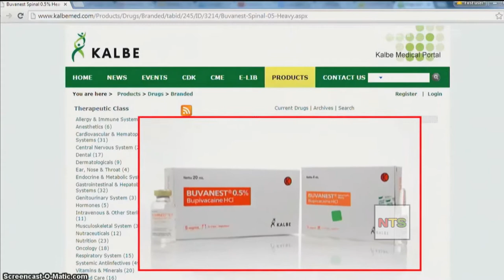NET. HD - Pembukaan NET. 16 [18 Februari 2015]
NET. (News and Entertainment Television)

Pembukaan NET.16 Jam 16:00 WIB
Video Milik: Netmediatama
Hanya untuk mengenang program News dari NET.